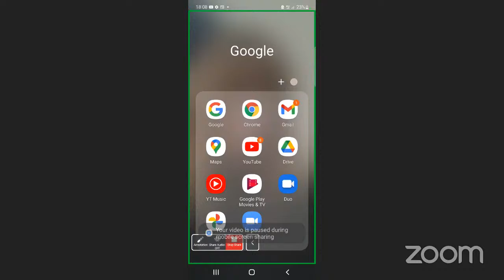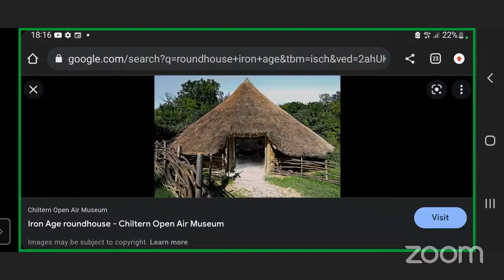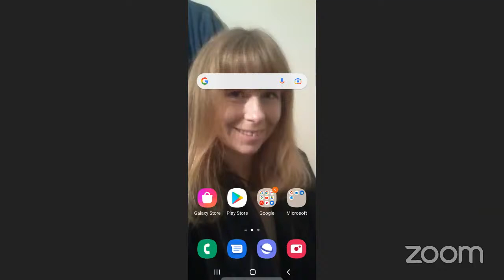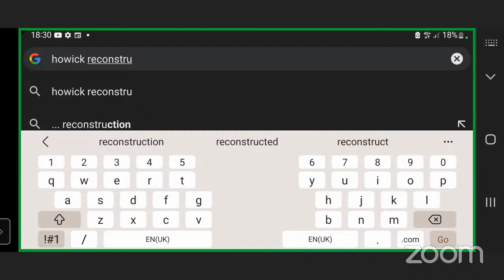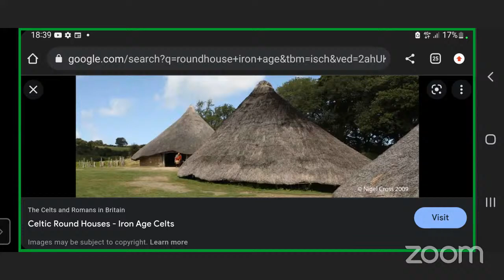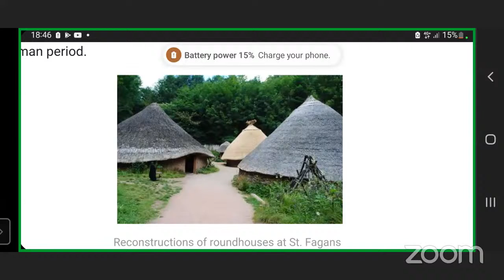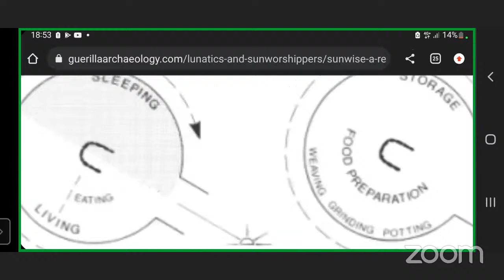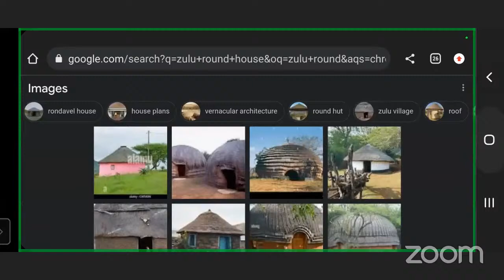Roundhouse the line